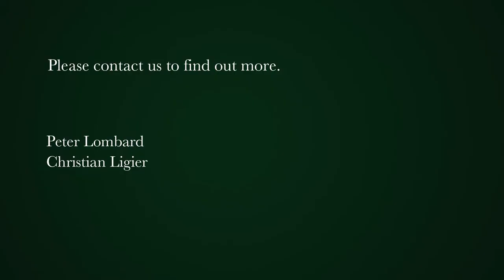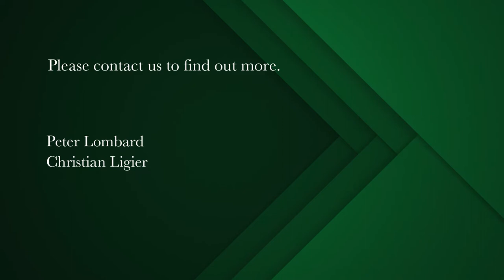4 bedroom house for sale in Marina Da Gama | Pam Golding Properties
Ultimate Views On A Wide Water Frontage
Elegant and lavish proportioned areas with wrap around windows to invite the waterways and nature right into your living space for beauty and pleasure.
Stylish property with extra spacious accommodation in excellent condition. Spacious study with balcony, built-in cupboards and fitted carpets.

North facing patio and sparking pool and Park Island nature reserve just meters away. Garaging for 4 cars.